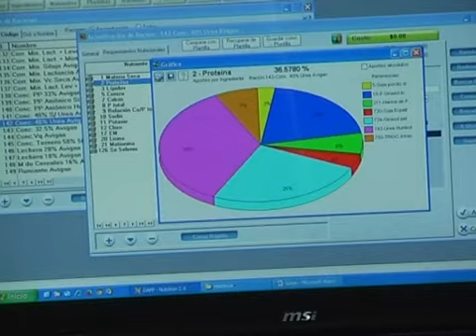Martin Salem NUPRECALF Junio 2020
Terneros Alimentacion en Guacheras